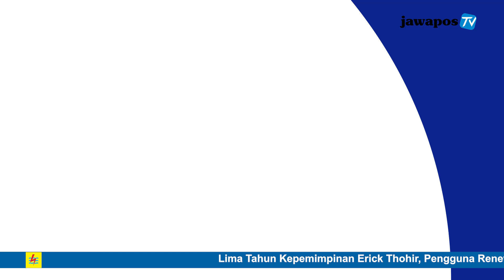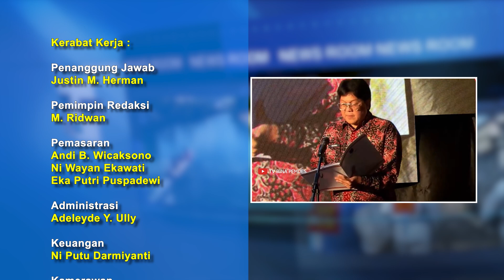DITPOLAIRUD POLDA BANTEN HADIRKAN KLINIK TERAPUNG GRATIS DI ANYER || BERANDA NUSANTARA